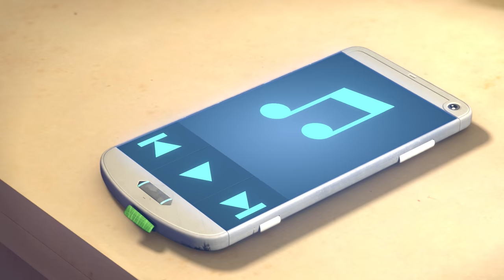Talking Tom & Friends - The Nerd Club | Season 2 Episode 11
Talking Ben wants to hang out with more intellectual people. Enter: The Smarties! But not everyone’s pleased with his new choice of friends.